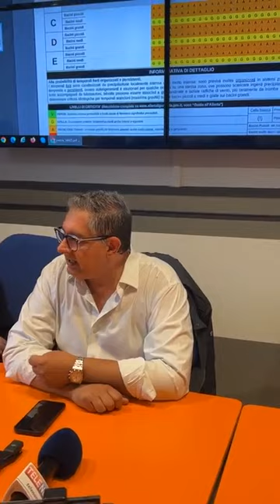ALLERTA ARANCIONE PER TEMPORALI IN LIGURIA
(Agenzia Italia News) IL PRESIDENTE DELLA REGIONE LIGURIA GIOVANNI TOTI COMUNICA L'ALLERTA ARANCIONE PER TEMPORALI IN LIGURIA